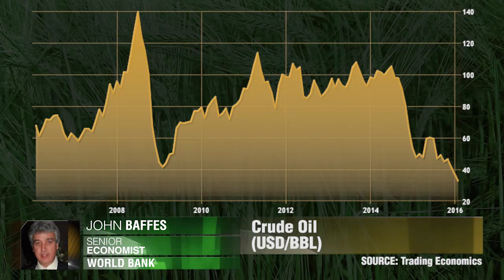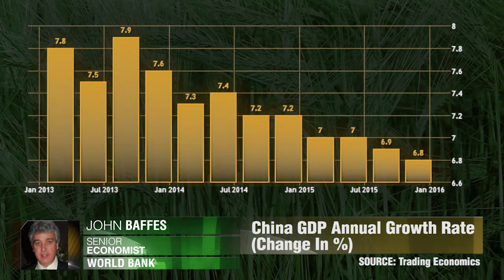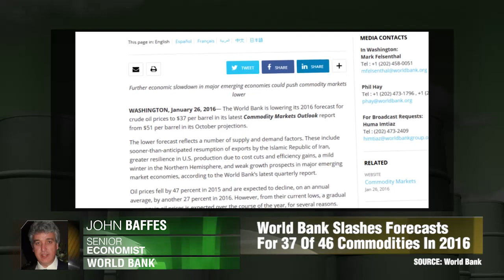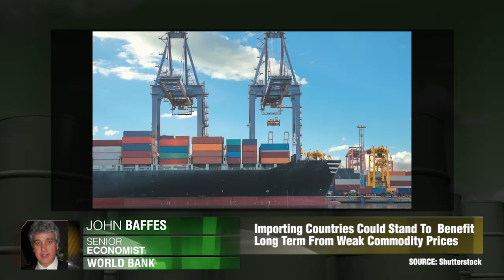Mercado de Commodities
O fato é que reduzimos a previsão de crescimento, mas ainda esperamos uma recuperação considerável nas economias emergentes.” John Baffes, The World Bank.